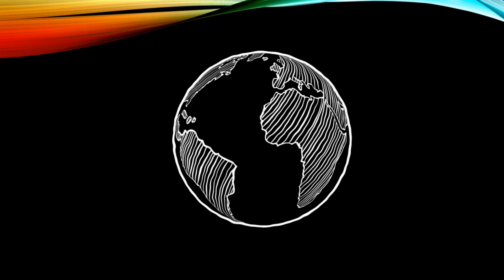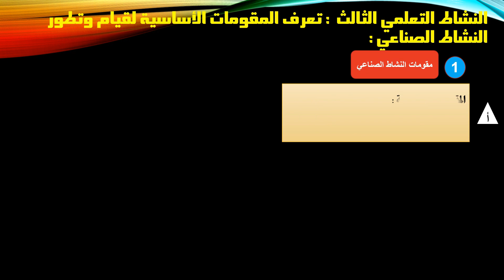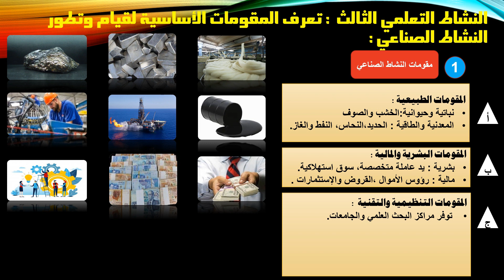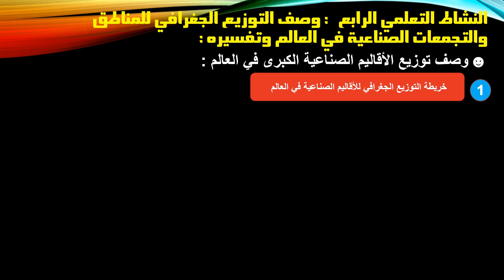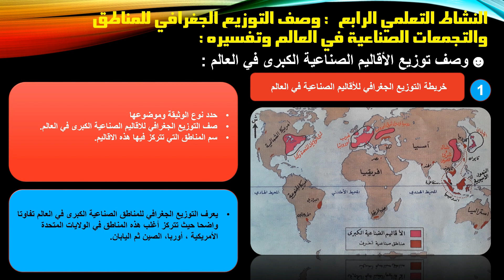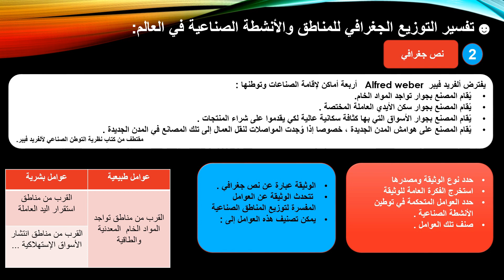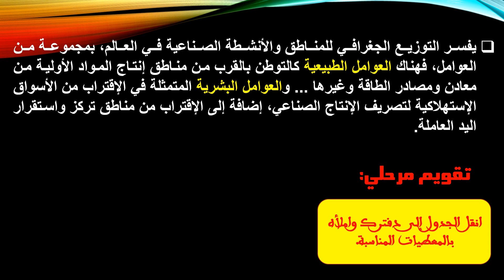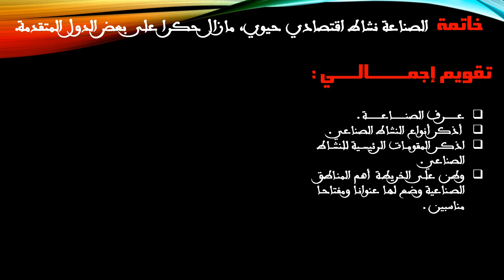أنشــــطة السكــــان الصناعة - مكون الجغرافيا السنة الأولى إعدادي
نظرا للظرفية الإستثنائية التي تعيشها بلادنا ومعها العالم ككل بسبب تفشي وباء كورونا، ونظرا للقرار المتخذ من طرف وزارة التربية الوطنية الذي يقضي بتوقيف الدراسة إلى إشعار آخر  ، قررت تقديم هذا المورد الرقمي ليستفيذ منه متعلمي السنة الأولى إعدادي ، وهذا المورد يتعلق بدرس '' أنشطة السكان .. الصناعة '' الحصة الأولى .. أتمنى من الله أن يوفقنا وإياكم ويرفع عنا البلاء في القريب العاجل .

Music " Love " by  Benjamin Tissot
أنشــــطة السكــــان الصناعة - مكون الجغرافيا السنة الأولى إعدادي - قناة تنوع 10